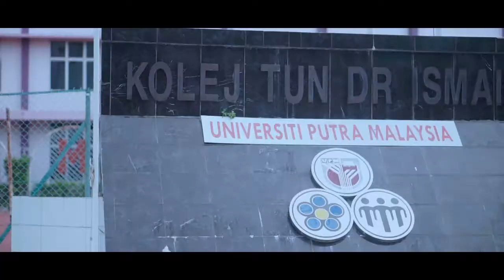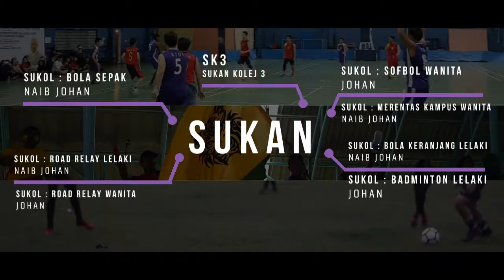Video Korporat Kolej Tun Dr Ismail 2018